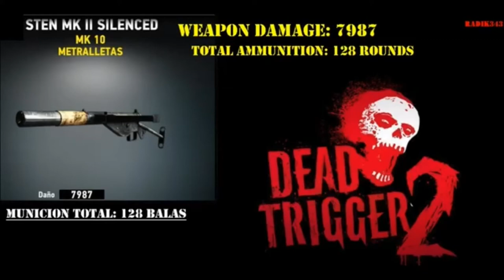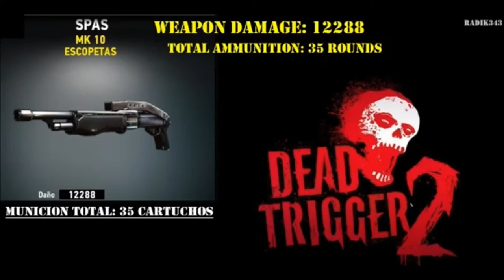Video Exclusivo: Todas las Armas de "Dead Trigger 2" y su máximo daño implementando mejoras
Dead Trigger 2 tiene múltiples armas para aniquilar zombies.
Ésta disponible en Dispositivos Android, Galaxy y Steam.

Ten en cuenta que algunas armas a bala y cuerpo a cuerpo serán muy caras  Éste video te ayudará a escoger la que más te guste.
El precio de cada tipo de Arma y mejoras que implementa "El Armero"
algunas veces serán caras debido a:
-Cadencia de Tiro
-Cantidad de balas por recarga
-Daño

Si deseas ubicame en Dead Trigger 2
"NickName": chilenoexperto

(Puedes saltar al minuto exacto donde se demuestra una demo del arma)

Armas cuerpo a cuerpo

Llave de tubos: (Min 05:26)
Cuchillo: (Min 06:31)
Barreta: (Min 07:37)
Machete: (Min 09:49)
Katana: (Min13:26)
Bate Pinchudo: (Min 16:42)
KM 2000: (Min 18:54)
Mariposa: (Min 20:06)
Z HUNTER MACHETES: (Min 22:20)
Hacha: (Min 23:26)
Tritura Cerebros: (Min 36:23)
Viking Swords: (Min 39:51)
Motosierra: (Min 42:04)
Martillo: (Min 48:57)

Armas a bala

CZ 75: Munición total 40 balas (Min 04:17)
MP5K: Munición total 105 balas (Min 08:44)
M-16: Munición total 90 balas (Min 10:55)
Doble Glock: Munición total 80 balas (Min 12:04)
Spagin: Munición total 213 balas (Min 14:30)
AK-74: Munición total 120 balas (Min 15:36)
FN 2000: Munición total 160 balas (Min 16:48)
ESCORPION EVO: Munición total 112 balas (Min 21:05)
MK-10: Munición total 150 balas (Min 24:39)
Doble Uzi: Munición total 180 balas (Min 26:54)
SCAR: Munición total 110 balas (Min 28:03)
Tormenta de metal: Munición total 90 balas (Min 29:11)
M1 Garand: Munición total 48 balas (Min 30:17)
Tipo 92: Munición total 180 balas (Min 31:26)
Dual Mauser C96: Munición total 80 balas (Min 32:37)
Winchester 94: Munición total 66 balas (Min 34:02)
Minigun: Munición total 300 balas (Min 35:16)
Lar Grizzly: Munición total 42 balas (Min 37:30)
Sten MK ll Silenced: Munición total 128 balas (Min 38:28)
Desert Eagle: Munición total 21 balas (Min 40:58)
Dual Mat 49: Munición total 192 balas (Min 43:21)
P90: Munición total 200 balas (Min 44:27)
Peacemaker Doble: Munición total 84 balas (Min 45:32)
MP 40: Munición total 128 balas (Min 46:41)
JACKHAMMER: Munición total 60 cartuchos (Min 47:47)
Dual Rhino 600S: Munición total 108 balas (Min 50:02)
PP-19 Bizon: Munición total 256 balas (Min 51:14)
ITHACA: Munición total 30 cartuchos (Min 52:23)
Taurus CT G2: Munición total 60 balas (Min 54:54)
SPAS: Munición total 35 cartuchos (Min 56:00)
XM8: Munición total 120 balas (Min 57:25)
KSG: Munición total 48 balas(Min 58:24)
Lewis: Munición total 143 balas (Min 01:00:42)
Escopeta Coach: Munición total 48 cartuchos (01:01:48)

Armas Especiales

Ballesta: Munición total 80 flechas (Min 25:45)
Pistola Área 51: Munición total 35 (Min 53:27)
Lanzagranadas: Munición total 10 Granadas (Min 59:35)
Hawk MM-1: Munición total 24 Granadas (Min 01:03:06)
Lanzacohetes: Munición total 4 Cohetes (Min 01:04:08)